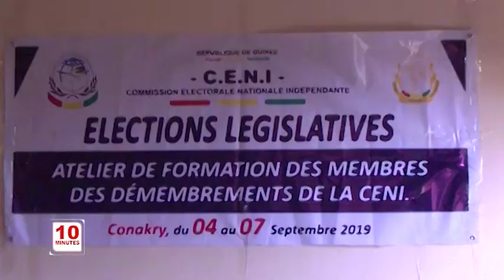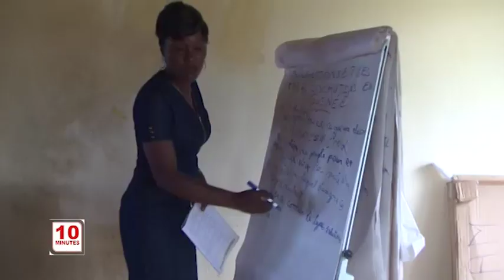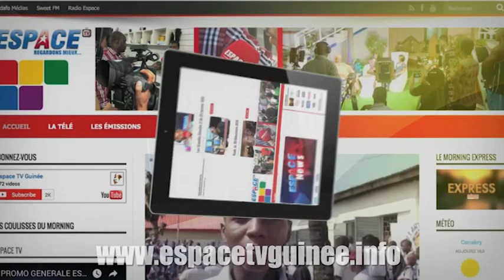FLASH MAR 03 09 2019